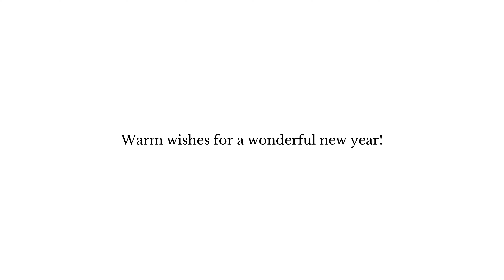A Beautiful Day in the Neighborhood | New Year 2023 | Walk in the High Desert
We went for a walk on January 2nd, 2023 to celebrate our new year in this beautiful neighborhood of the High Desert. Warm wishes for a wonderful new year to everyone!